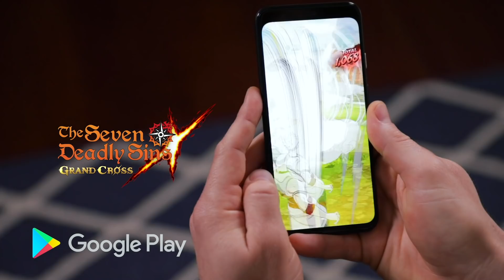The Try Guys Learn Tai Chi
We learned how to tap into our mind, body and spirit auras through Tai Chi! Who's adding this to their morning routine? Download Seven Deadly Sins: Grand Cross from the Google Play Store

Special thanks to Body & Brain Yoga! Check them out online and on Instagram!

APPEARANCES
Michelle Moon, Regional Director, Body & Brain LA South
Arthur Babakhanov, Head Instructor, Body & Brain Pasadena Center
David Driscoll, Body & Brain Teacher Trainer @thebrainmasterz

EDITED BY
Ian Wittenber